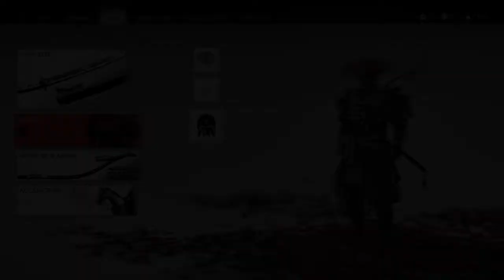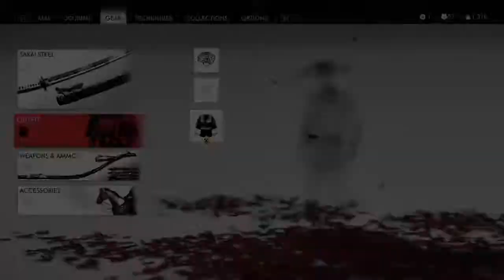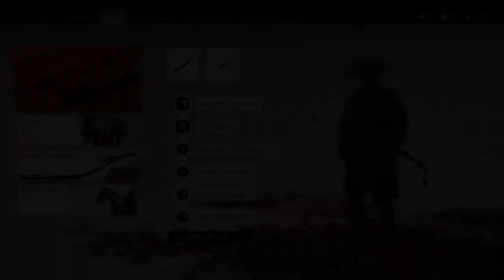Ghost of Tsushima_A Final Request